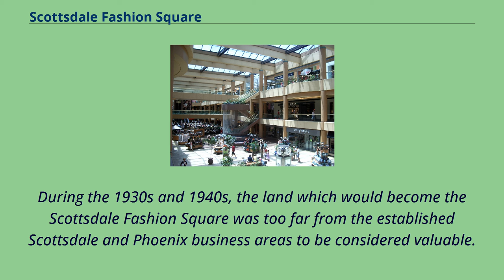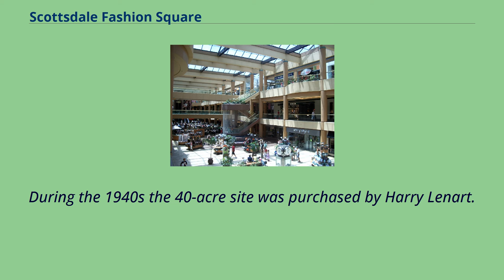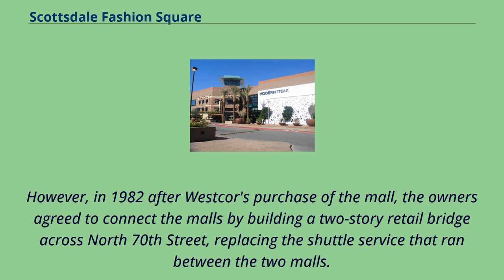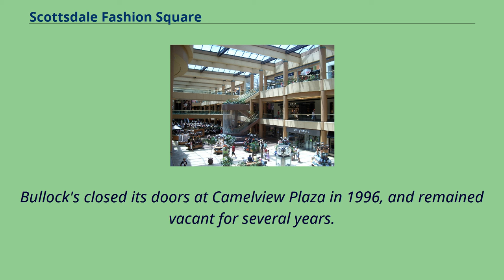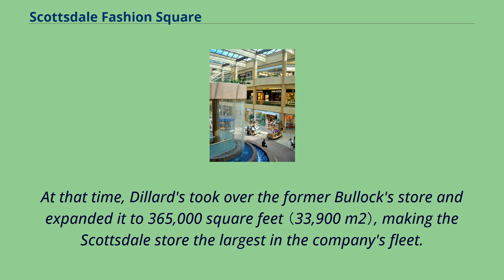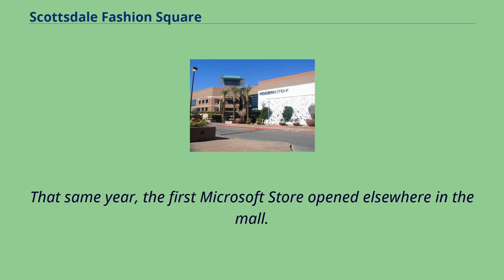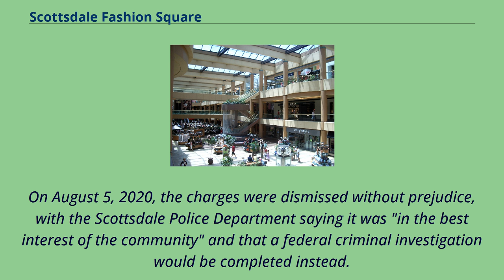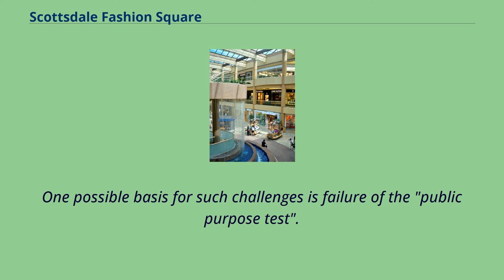Scottsdale Fashion Square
Buildings_and_structures_in_Scottsdale,_Arizona
Shopping_malls_in_Maricopa_County,_Arizona
Tourist_attractions_in_Scottsdale,_Arizona
Scottsdale Fashion Square is an upscale, super-regional luxury shopping mall located in the downtown area of Scottsdale, Arizona.
It is the largest shopping mall in Arizona with approximately 2 million square feet （190,000 m2） of retail space, and is among the top 30 largest malls in the country.
It has consistently been one of the most profitable malls in the United States, being ranked in 2016 as the second highest sales per square foot mall in the country,
and as of 2016, it was ranked in the top 25 most visited malls in the country by Travel + Leisure magazine.
The mall is located on the northwest corner of Scottsdale Road and Camelback Road in Scottsdale, Arizona, and has been owned by Westcor, a subsidiary of Macerich, since 2002.
During the 1930s and 1940s, the land which would become the Scottsdale Fashion Square was too far from the established Scottsdale and Phoenix business areas to be considered valuable.
A Ryan-Evans drug store was the only retail establishment on the site.
During the 1940s the 40-acre site was purchased by Harry Lenart.
In the 1950s he began to plan for a small shopping center.
In 1959, the center opened consisting of four stores in addition to the existing drug store: a grocery store, barber shop, liquor store, and camera store.
In 1960 a steakhouse, built by Joe Hunt, Sr.
was added.
Scottsdale Fashion Square was originally built as a 3-story open-air structure in 1961.
The structure was designed by Edward L. Varney Associates, and built by Kitchell Contractors.
It was anchored by two local Phoenix stores, department store Goldwater's and supermarket AJ Bayless.
At the time, the primary competitor was the Los Arcos Mall, a fully e...